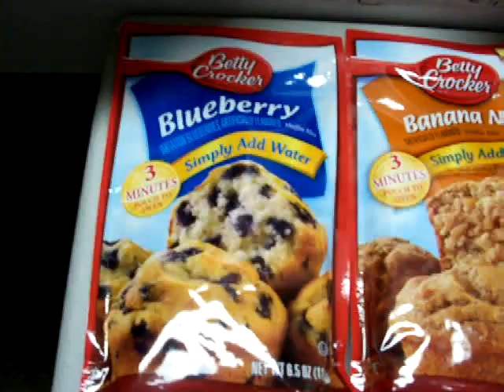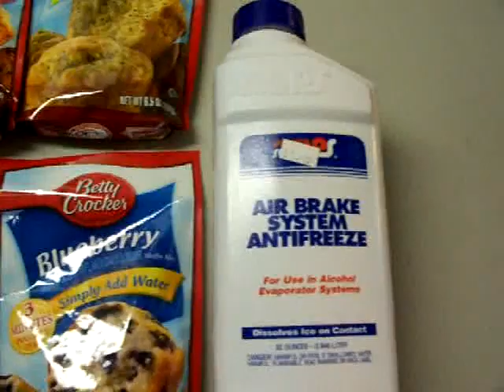Cooking with aluminum foil update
The same process with parchment paper added